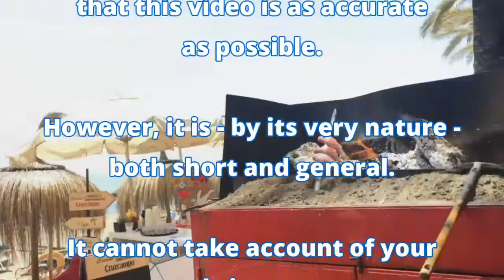Child Abduction to Spain (Andalucia/Costa del Sol)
This is a video introduction to our far more thorough written guide about Child Abduction to Spain.

Having a child taken from you illegally by the other parent is an incredibly distressing thing to go through. Getting your child back requires a quick reaction. Thankfully, international law surrounding this issue is solid.

We ask an expert what you should do if you fear your child is likely to be abducted, and what you need to do if your child has been abducted and taken to Spain.

to contact Manzanares International for legal advice on the Costa del Sol.

for hundreds of guides about how things work in other countries.